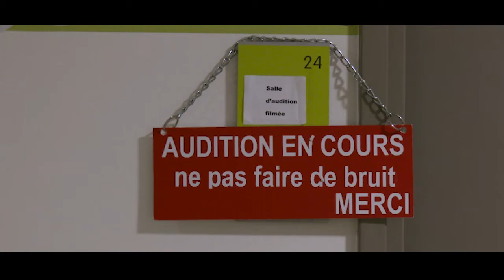MOTS POUR MAUX Documentaire sur la maltraitance infantile - France TV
Documentaire sur la maltraitance infantile - France TV